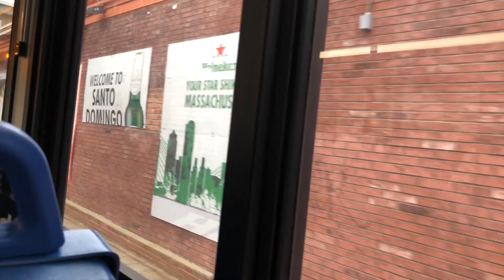A Ride on MVRTA 2017 Gillig Advantage Low Floor #1706 Running Route 85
4/20/19: This is my first time riding this route. This route goes around downtown and the northern part of Lawrence.